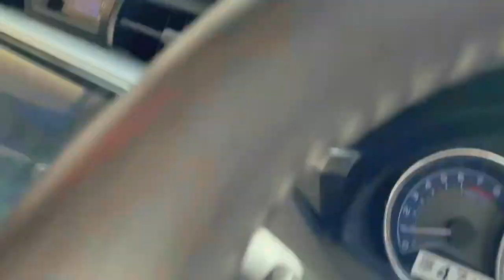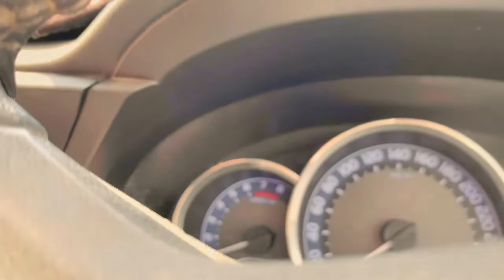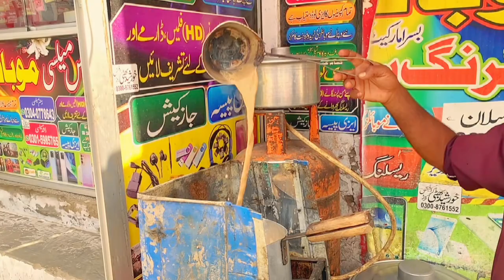ALLAH Pak Ka Sukar hai Solar System Lag Gia